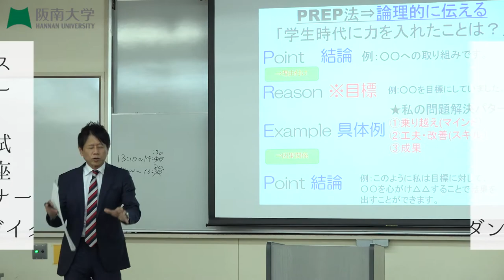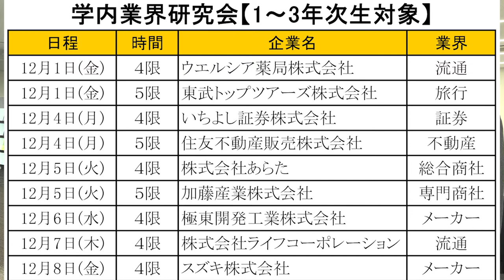学びだより ～保護者の皆さまへ～ Vol.13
保護者の皆様からのもっと大学の様子を伝えてほしいというご要望にお応えするために、「学びだより」をスタートしました。
「学びだより」では、保護者の皆様向けに大学の教育情報を動画等でお届けしていきます。
ナビゲーターは、大学教育センター長でもある、神尾登喜子副学長です。

２０１７年度第４弾は、キャリアセンターでの就職支援についてご紹介します。